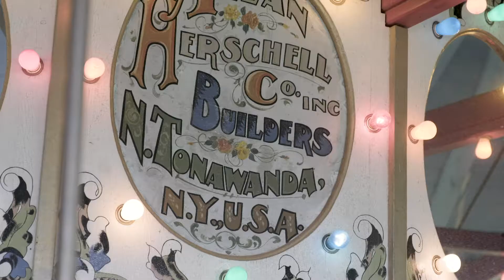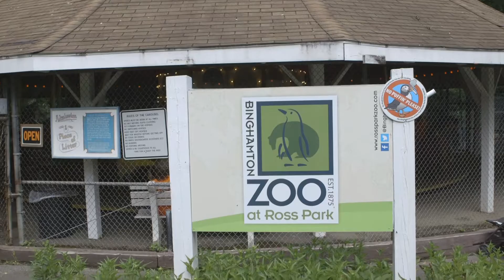Binghamton NY: Bing Stories – The Carousel Circuit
To bring the brand that connects Binghamton’s prominent past to its promising future to life, the storytellers of ABC came up with a multimedia campaign that includes feature-length stories and video series called “Bing Stories.” Combining the power of video, in addition to the written word, ABC crafted 12 stories for the website that were also integrated in the new Binghamton travel guide.